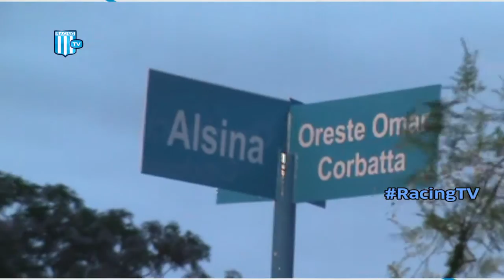RACING TV: Programa del 19-11-2012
Racing TV con toda la Maratón Racinguista, los chicos de la Pensión en el Parque de la Costa y la filial Garín en la Fiesta Nacional de la Flor